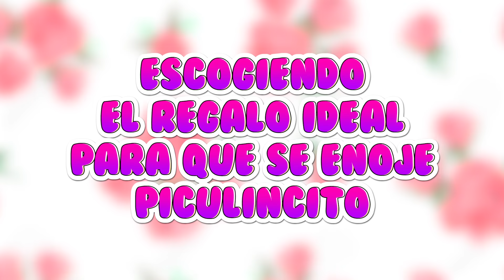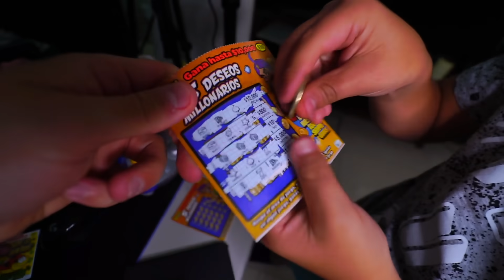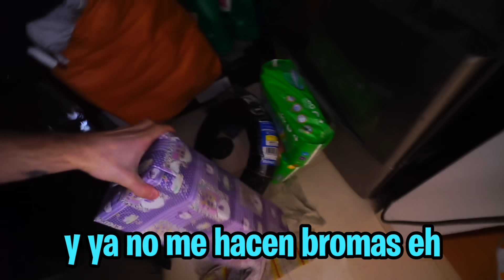SORPRENDO A MIS VECINOS CON UNA FIESTA SORPRESA!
FELICIDADES PICU Y CARLITOS POR LLEGAR AL MILLON! :D por eso, les prepare una fiesta sorpresa!

Fede